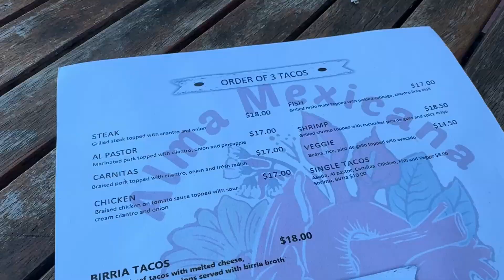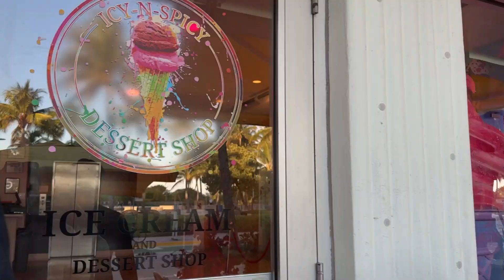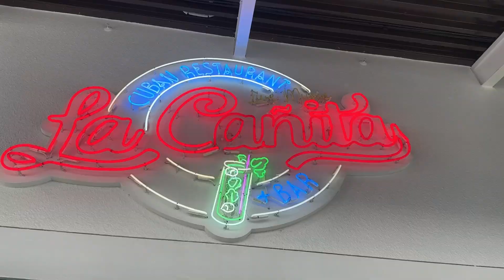48 HOURS IN DOWNTOWN MIAMI 🌴 | cuban food 🤤, miami design district 😍, south beach 🫤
I visited Miami for the first time! I was expecting Fast&Furious/Pitbull MV vibes but didn’t really get that this time around… maybe next time I’ll see some Baywatch action next time 🤣

Look out for part 2 of the Miami diaries!!